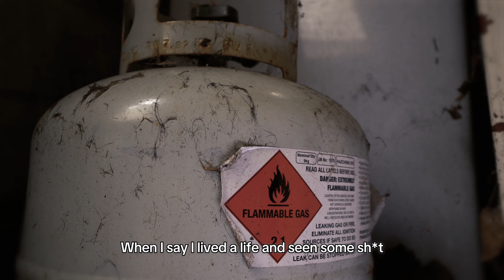S.O.G-Mix ( Millyz - Clear Time Remix )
Shot & Cut by Leolifer #667

Go follow S.O.G on Socials!!!

Follow THE S.E.T on Socials!!!